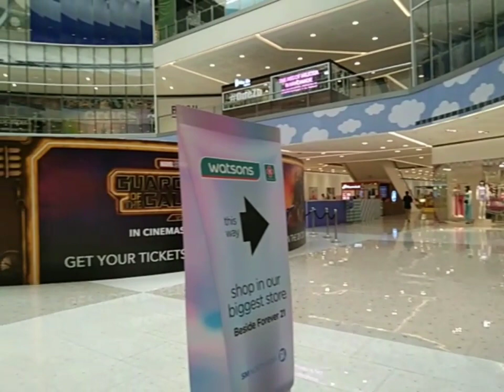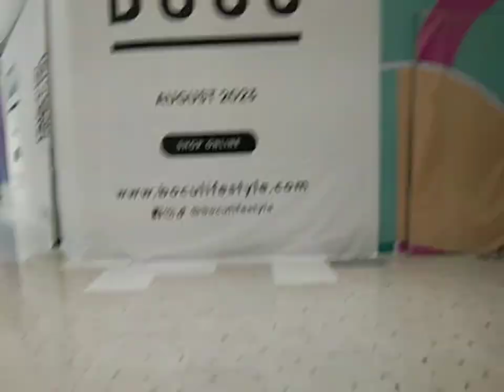SM CITY NORTH EDSA/WALKING TOUR/titascalisovlogtv